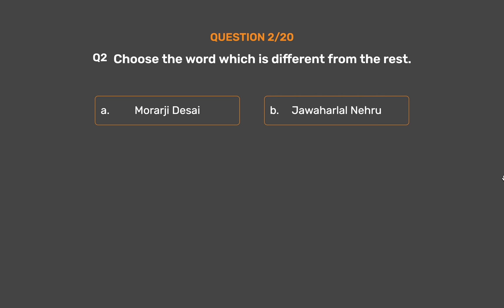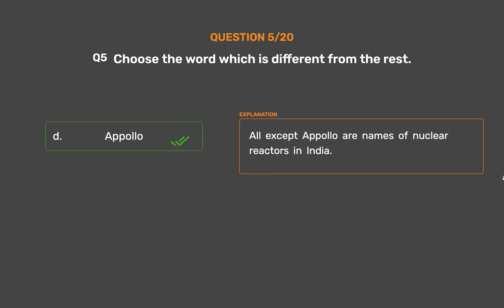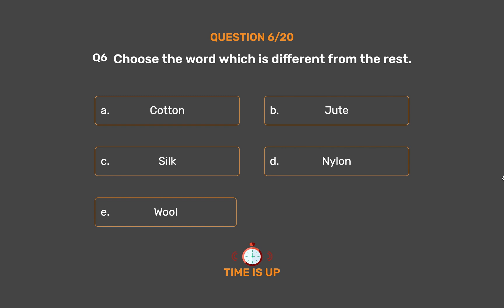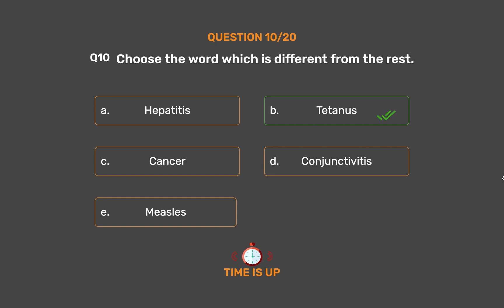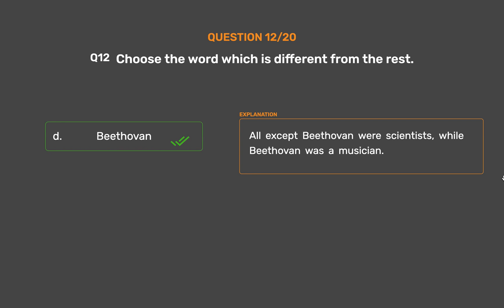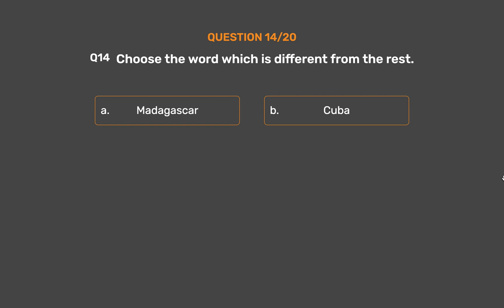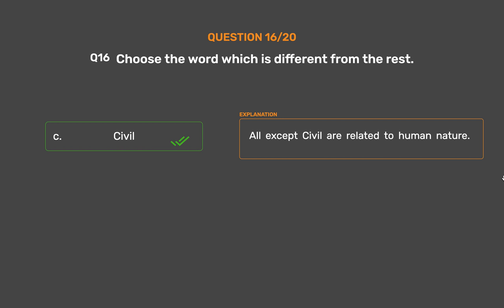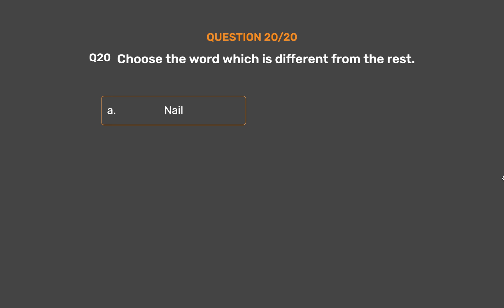Classification Set - 13, Video Quiz - RRB, SSE, Banking